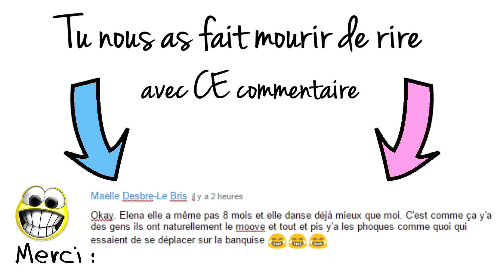QUI EST LE PLUS AMOUREUX DES DEUX ?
Vendredi 28 Avril 2017 : Aujourd’hui les amis on fait plein de choses en un laps de temps très court, on filme une séance, on va à la maternité et à un RDV pro 🍀 Teste QuiToque et économise 20€ avec le code JULIANA20
❤️ Pensez à activer les notifications (cliquez sur la petite cloche 🔔 ⬆︎ ︎en haut) pour ne louper aucune vidéo

💪 Pour sa séance Fitness, Bibou porte ces chaussettes bizarres

Si tu lis cette phrase dis nous si tu as rallumé ton chauffage ?? (et où tu habites)